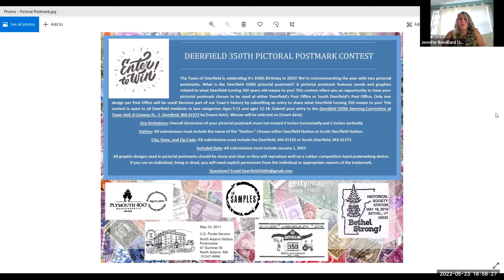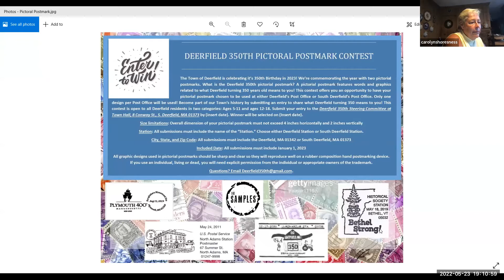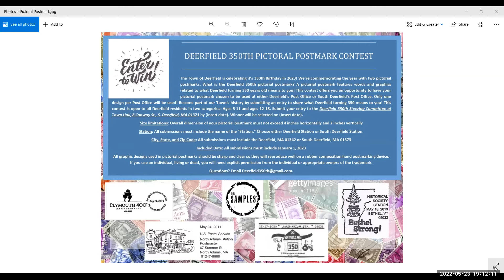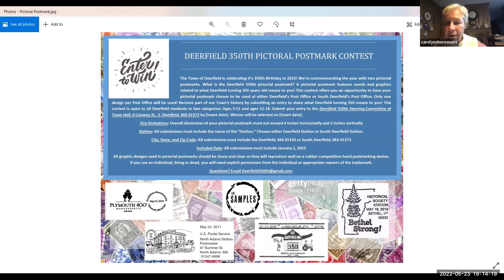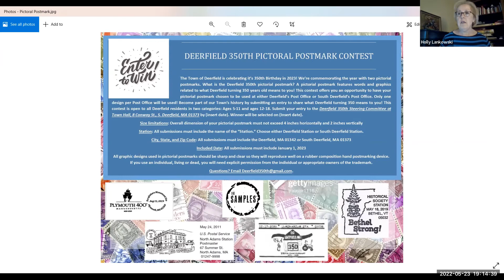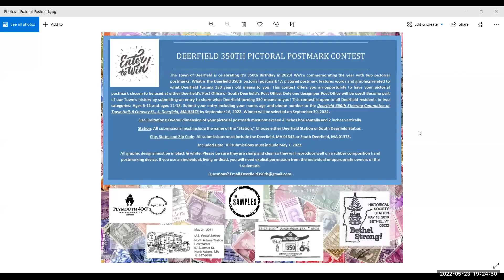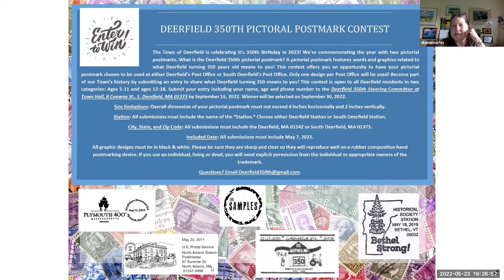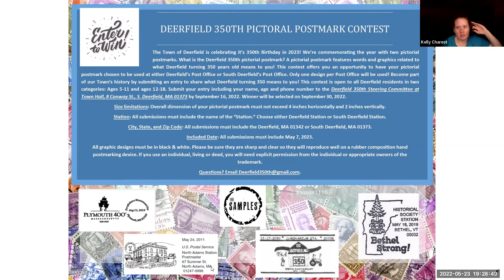05.23.22 - 350th Steering Committee Meeting